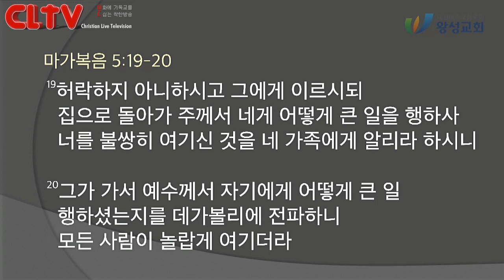CLTV 파워메시지ㅣ2020.12.20 주일설교ㅣ왕성교회(길요나 목사)ㅣ마가복음 (10회) '그 사람에게서 나오라'